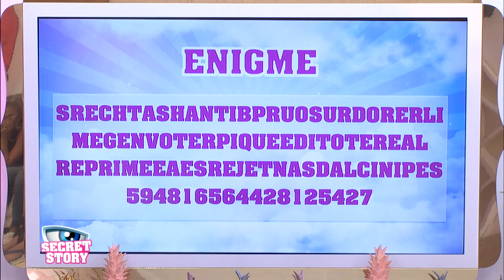Secret Story S10 | Quotidienne 17 | Intégrale